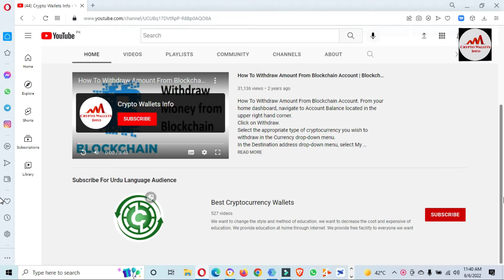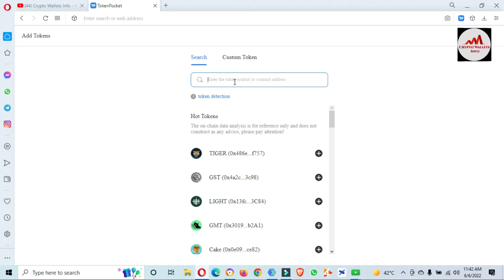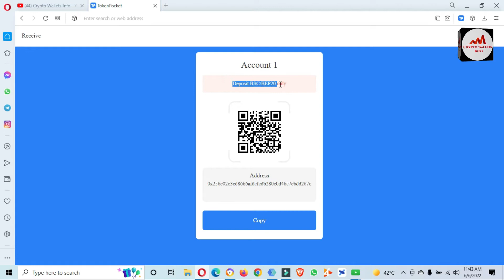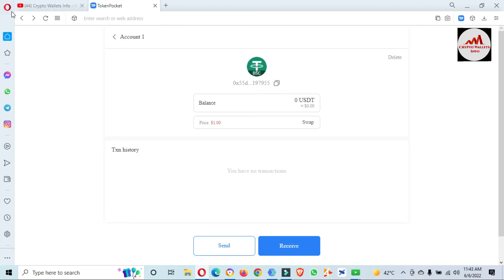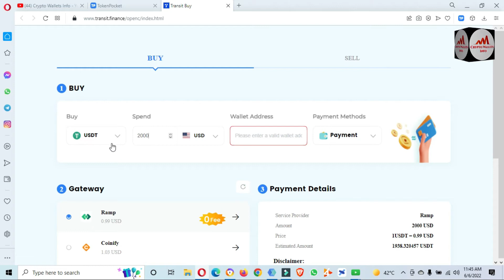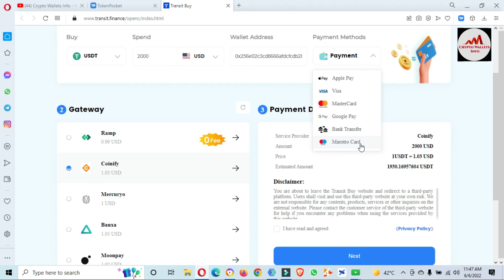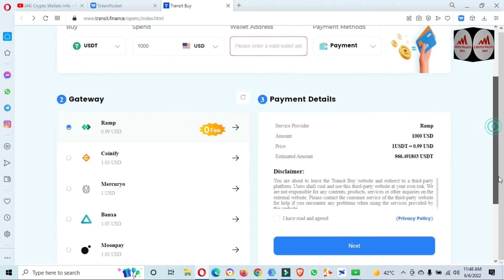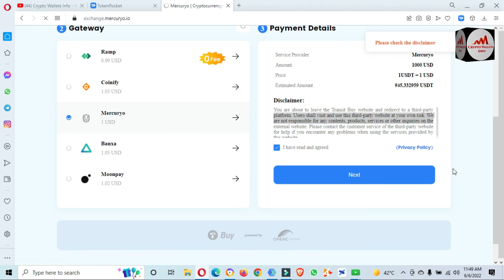How To Buy Cryptocurrency in Tokenpocket Wallet | Cryptocurrency Coin on Tokenpocket | Token Coin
How To Buy Cryptocurrency in Tokenpocket Wallet | Cryptocurrency Coin on Tokenpocket | Token Coin. Some cryptocurrencies, like TokenPocket, can only be purchased with another cryptocurrency on decentralized exchanges. To buy TokenPocket, you’ll need to first purchase Ethereum (ETH) and then use ETH to buy TokenPocket.